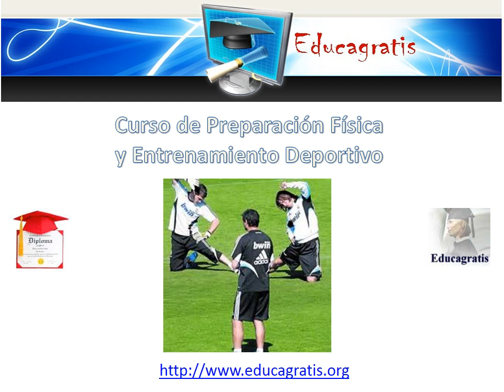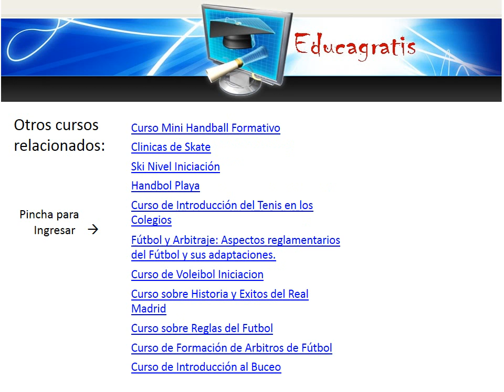Curso de Preparacion Fisica y Entrenamiento Deportivo en Futbol